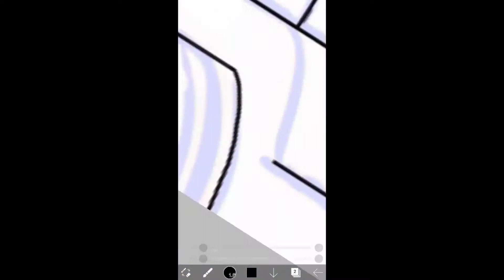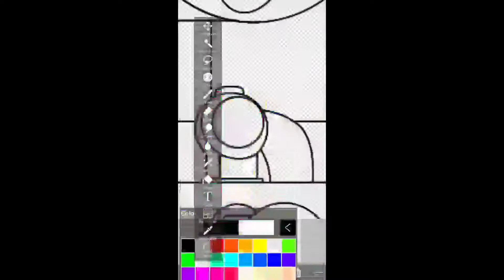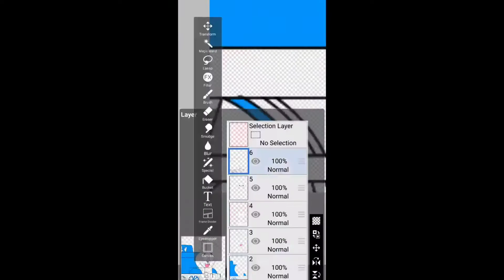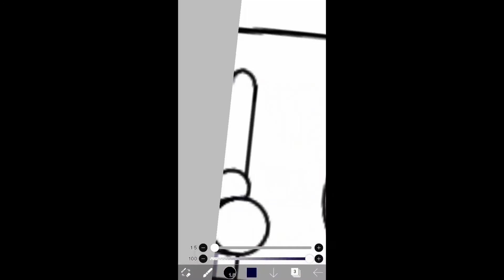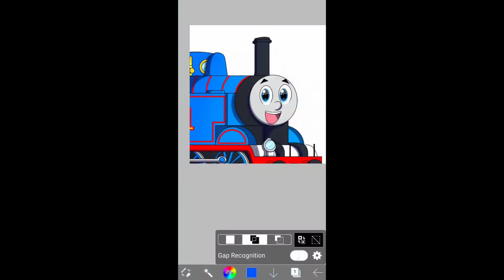Speedpaint of Thomas the Tank Engine!!!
I watch Thomas and Friends I was a young girl like time ago, and Today My first Thomas and Friends drawing I'll make sure I can do all of draw about Thomas and Friends Characters I like and I well I do!

So I draw Thomas the blue tank engine! 💖💖💖

Program:
IbisPaint X
KineMaster

Characters from:
Thomas and Friends/HIT Entertainment/Mattel